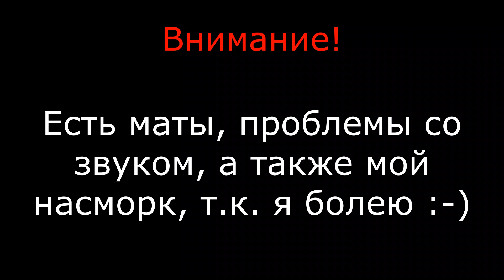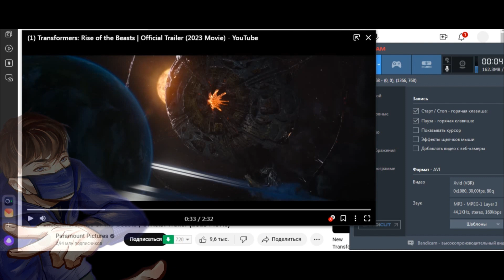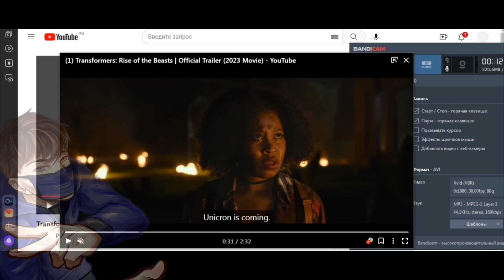РЕАКЦИЯ фанбоя на Второй трейлер "Трансформеры: Восхождение звероботов" (MrMaxGaming)